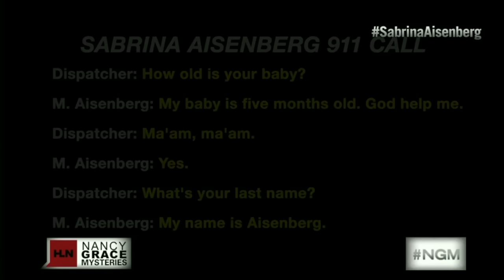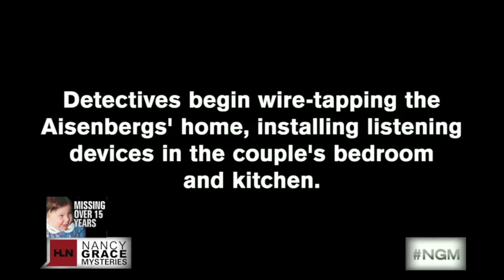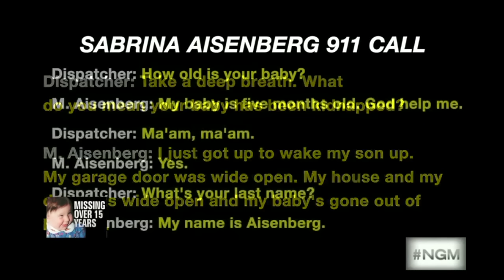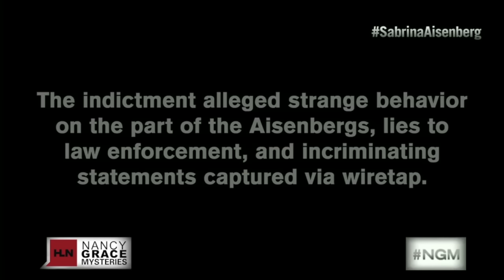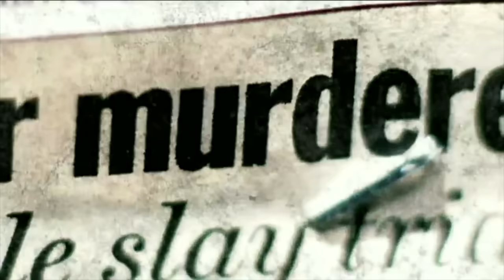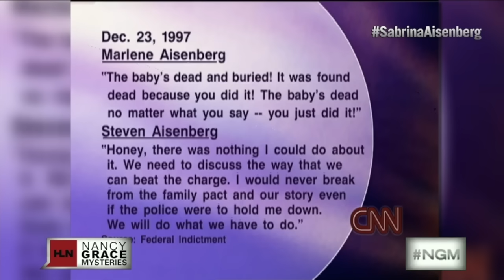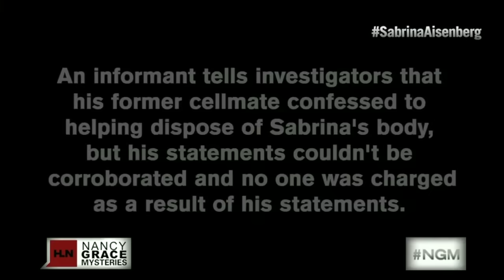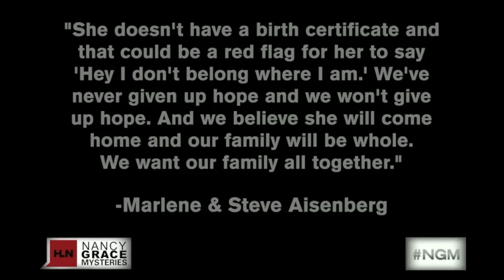Police Wiretap Parents of Missing Baby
In November 1997 a frantic mom called 911 saying her 5-month-old baby girl was missing. Now, some 24 years later, the mystery of what happened to Sabrina Aisenberg remains unsolved.

In October 2012, Nancy Grace investigated the strange story which sadly hasn't changed much since.